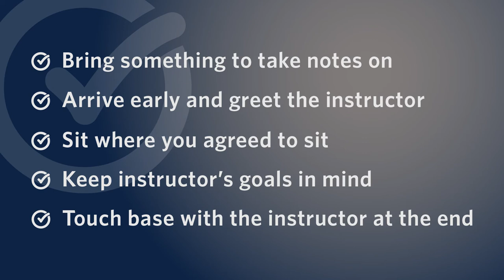Peer Review of Teaching: The classroom observation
This video outlines things to think about to help ensure a successful classroom observation of teaching in the context of a peer review of teaching.  We emphasize the importance of focussing on the reviewee’s goals during the observation and cover logistics such as taking notes, and beginning to prepare for the post-observation meeting.

This video is part of a series aimed to help reviewers and reviewees who are participating in the formative peer review of teaching. The primary goal of formative peer review is to develop and enhance teaching practice. Formative peer review provides instructors with information they can use to grow professionally in their teaching.

This video for anyone who is new to doing peer reviews of teaching in post-secondary institutions or who may need a reminder of what to do.

For additional resources, including downloadable documents, details on each step of the review process, links to journal articles, and more, please see the Formative Peer Review section of the UBC CTLT website at ctlt.ubc.ca or watch our other videos on the peer review of teaching.